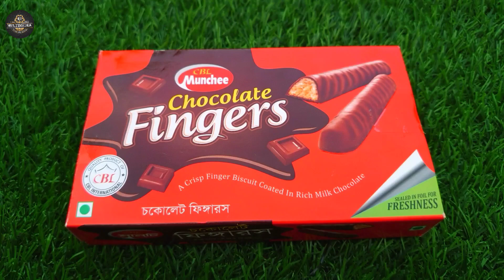Unboxing yummy chocolates